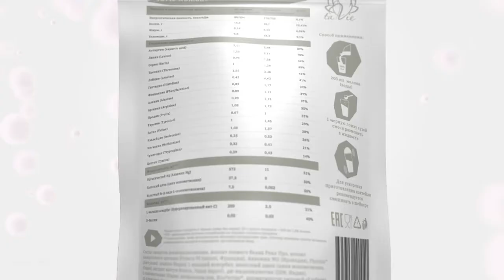Любовь, страсть и здоровье в одном продукте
Ты женщина, мама, подруга, жена, хозяйка, деловая женщина.
Сохрани свою молодость, продли очарование свежести с коктейлями серии Anti-Aging Diet TaVie for Young Woman

Функциональное питание для прекрасных дам.
Полноценный рацион сбалансированный по микро- макроэлементам, витаминам, белкам и аминокислотам для женщин.

Единая цена!

Натуральный состав компонентов.
Уникальные технологии производства
Ярко Выраженный эффект применения
Лучший состав, подобранный специалистами

В состав коктейля «ANTI-AGING DIET TaVie for WOMAN» введены несколько видов белка.

* Изолят соевого белка – это растительный протеин, способный активировать тиреоидные гормоны для поддержания работы щитовидной железы, обеспечивая нормализацию обмена веществ. Идеален для женского «похудения», поскольку не ведёт к набору мышечной массы и содержит фитоэстрогены, которые стимулируют эстрогенные рецепторы, сохраняя женскую молодость и сексуальную привлекательность. При этом идеально усваивается организмом женщины для «белкового» питания.

* Пронативный изолят сывороточного белка «Prolacta 95 instant» - высокоочищенная форма (более 95% белка) полученная из молочной сыворотки при минусовой температуре, двойной фильтрацией, изолят практически не содержит жира, холестерина и углеводов. Содержит высокую концентрацию аминокислот, помогает быстро восстанавливаться после тренировки.

* Сыворотка дименерализованная - массовая доля белка не менее 12%. , методом ионного обмена устранены лишние соли. Является незаменимым компонентом в т.ч. и для производства продуктов детского питания, поскольку бесценным делает этот молочный продукт присутствие лактозы. Она легко и полностью усваивается в организме, нормализует функционирование органов желудочно – кишечной системы. Этот углевод можно назвать «желанным», поскольку он не провоцирует появление жиров в клетках.

Полноценная замена одного дневного приёма пищи!

Пошаговая система работы в интернете и растущие доходы. Тебе это интересно? Присоединяйся к моей команде единомышленников